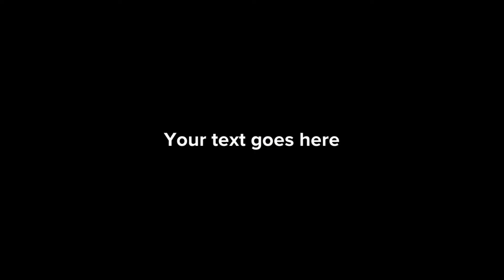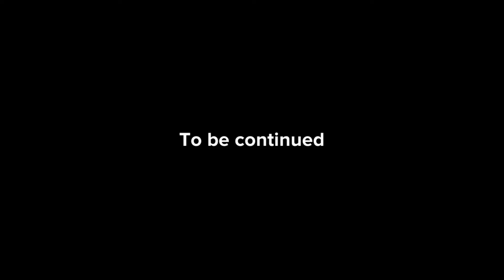Analife season 2 episode 1 chipster is here…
Welcome to season 2 of analife with the well know characters at this point as there try and fCE OF AGEINST THE EVIL CHIPSTER WHO IS PLOTTING REVENGE SECRETLY ON THE NOW REFORMED EVIL LEADER! WILL THE HEROS BE ABLE TPO STOP HER IN TIME?